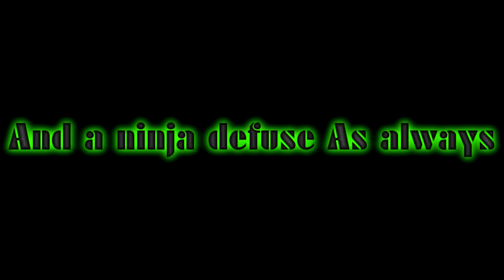Random Montage on Cs go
Aces And Ninjas   Cs go